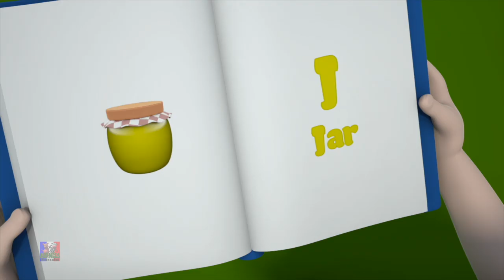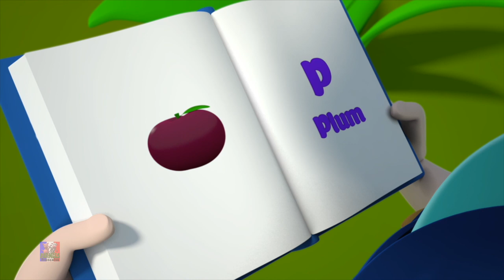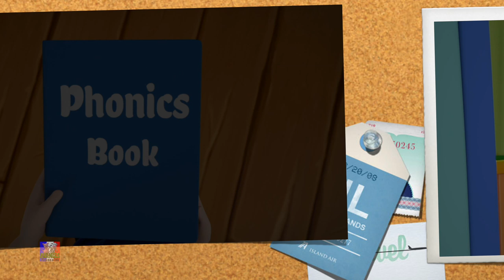père Noël doigts Famille | chanson français | Santa Finger Family | Christmas Carols And Songs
Farmees est une chaîne de comptines pour les Enfants de la maternelle.
Ces Chansons pour enfants sont idéales pour apprendre les alphabets , les chiffres , les formes , les couleurs et bien
D’autres activités récréatives.

Les comptines et les chansons pour enfants accélèrent la conscience phonétique des enfants et améliorent aussi leurs compétences en lecture et en écriture

Nous sommes également un guichet unique pour que vos enfants apprennent des comptines.

Nous espérons que vous vous amusez avec vos enfants chez Farmees

Musique disponible sur tous les principaux plateformes de streaming maintenant .